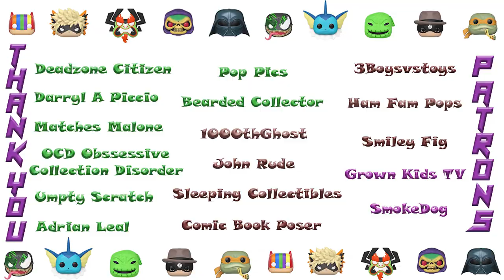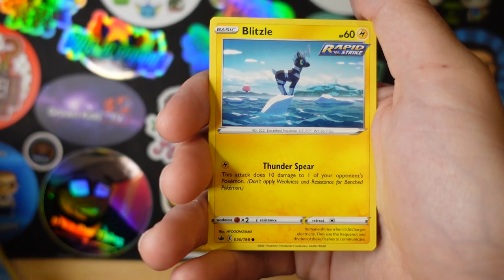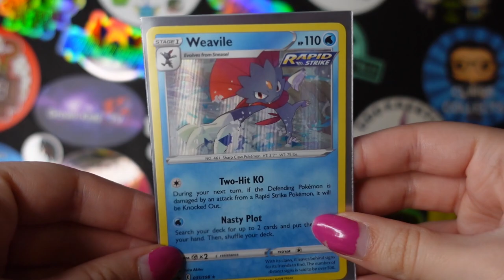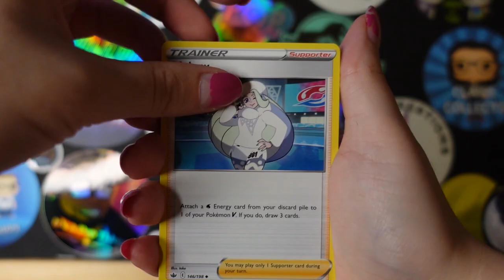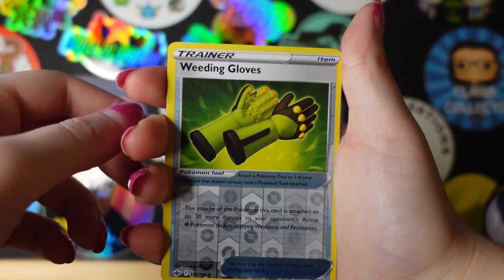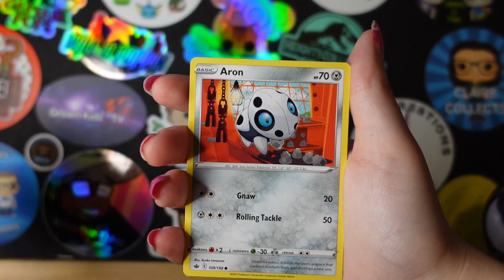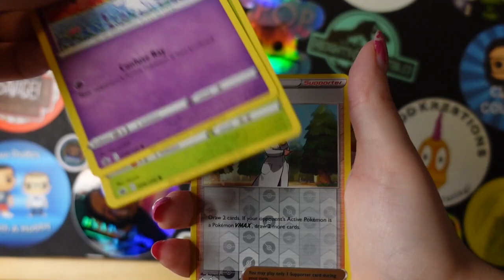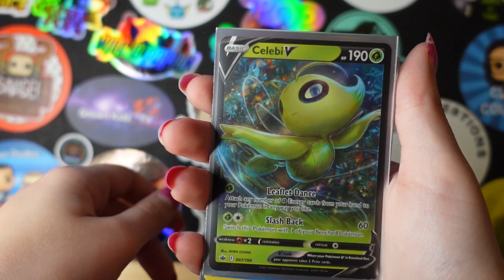HUGE Chilling Reign Pokemon Packs Opening!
In today's video we open a bunch of Chilling Reign Pokemon Packs!